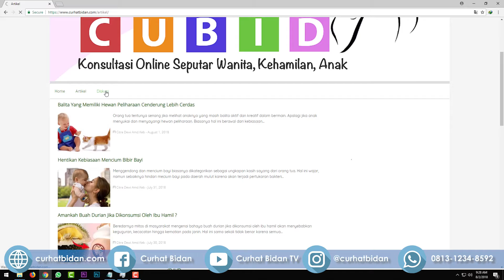Alergi Pada Saat Hamil? | Apakah Bisa Membahayakan Alergi Pada Saat Hamil?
Alergi terjadi ketika sistem kekebalan tubuh bereaksi terhadap bahan-bahan tertentu yang dianggap berbahaya oleh tubuh.